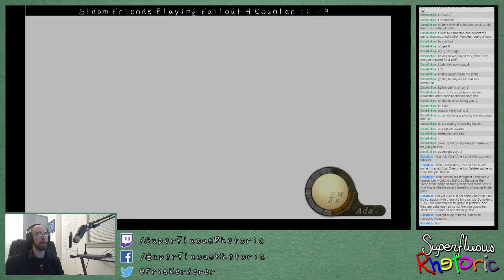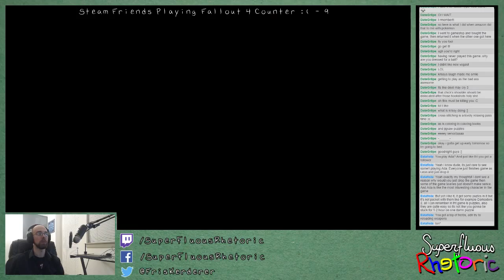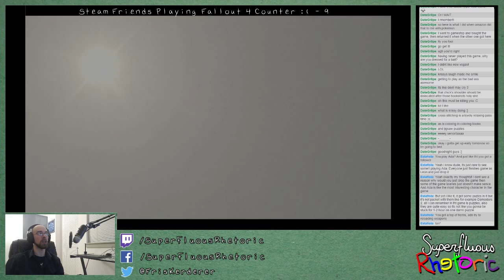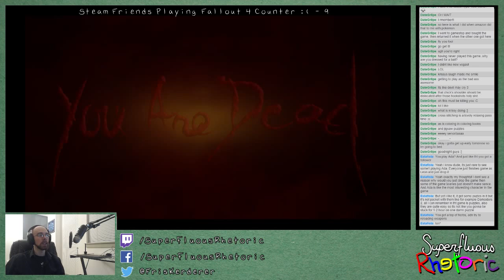Whatya buyin'? - Resident Evil 4 (Stream) (Part 78)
I'm a social butterfly!